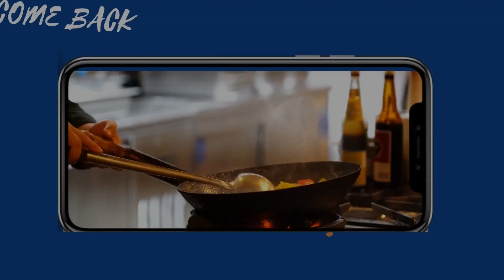How to make tomato ketchup | ARK Recipes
Ketchup or catsup is a table condiment with a sweet and tangy flavor. The unmodified term now typically refers to tomato ketchup, although early American recipes used egg whites, mushrooms, oysters, grapes, mussels, or walnuts, among other ingredients.

Ingredients :
Tomato - 8 nos (roughly chopped)
Onion - half
Cinnamon - 1
Corn-flour - 1 tsp ( for thickness).

Method:
1) Add tomatoes, onion, cloves, cinnamon and add some water
2) Allow it to boil
3) Grind it well
4) Strain it
5) Transfer it to pan
6) Add salt, sugar, chilli powder, corn-flour (blend it well with water) and mix them
7) Boil for 10 mins
8) Wait for the right consistency.
 Now, Tomato Ketchup is ready...